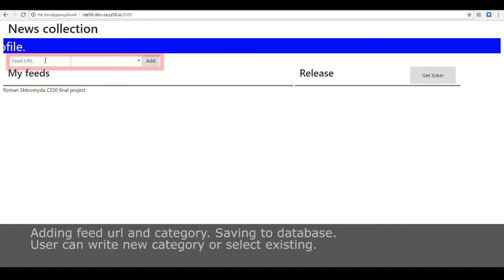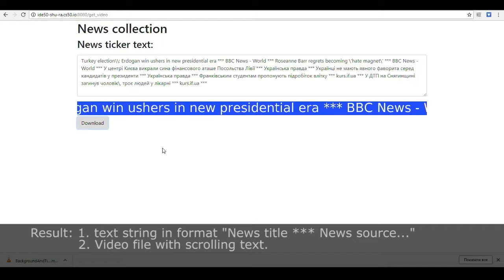RomanShkromyda CS50 2018 final project